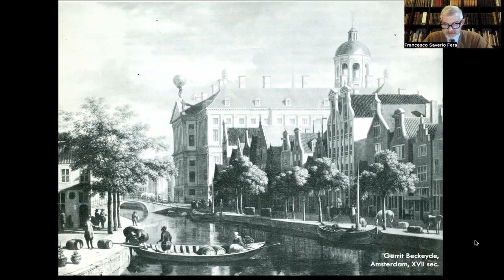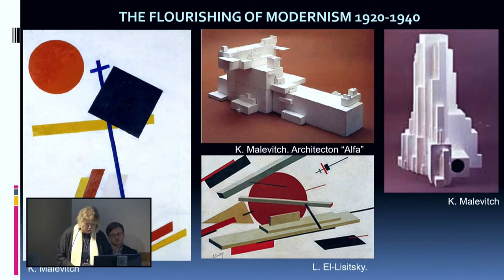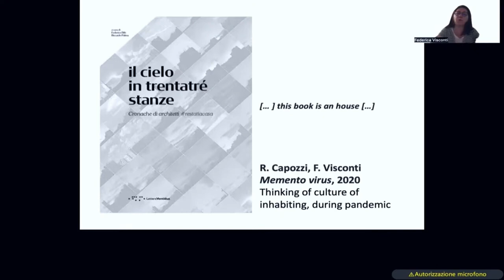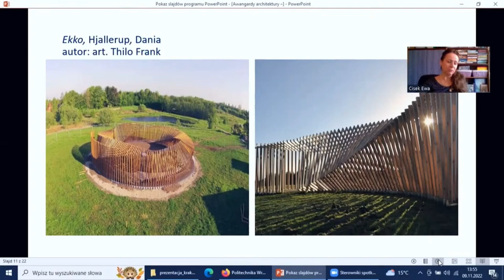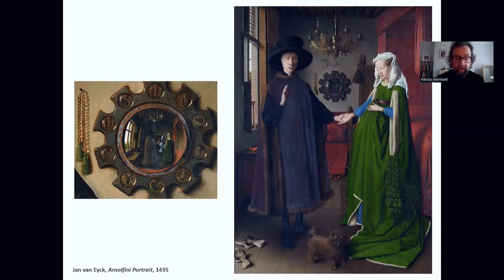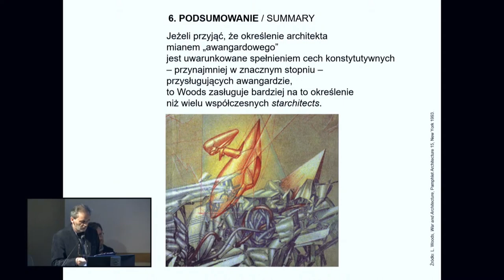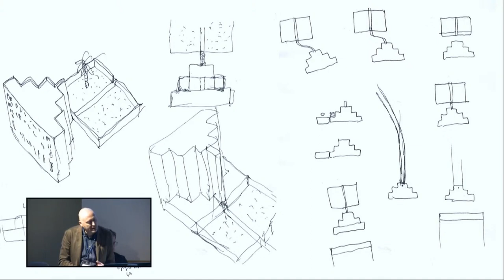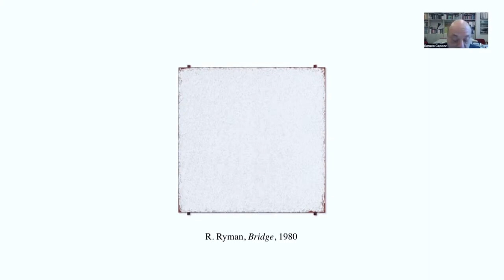INTERNATIONAL CONFERENCE: DEFINING THE ARCHITECTURAL SPACE 2022 – AVANT-GARDE ARCHITECTURE (DAY 2)